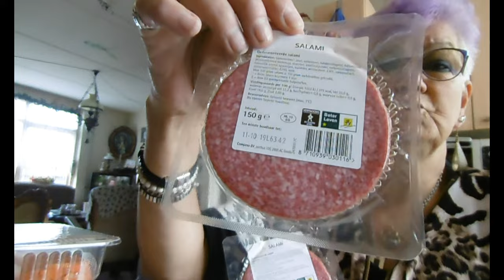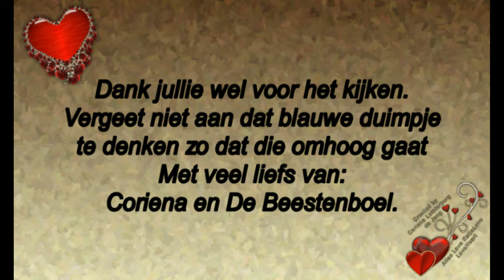Donderdag 5 september nmog steeds niet in orde en naar de Vomar boodschappen doen #558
Donderdag 5 september nog steeds niet in orde en naar de Vomar boodschappen doen .#558

Megapixels: 16 megapixel
Optische zoom: 12x
Beeldsensorformaat: 1/2.33 inch
Beeldstabilisator:  Ja
Digitale zoom: 4x

Samsung Galaxy S5:
Resolutie 720x1280